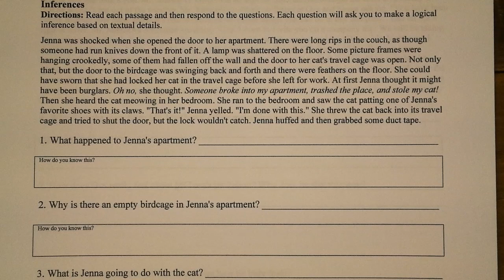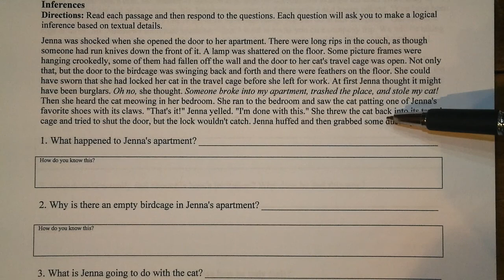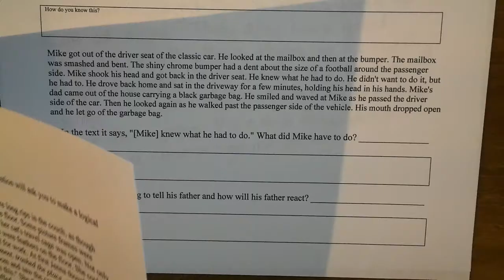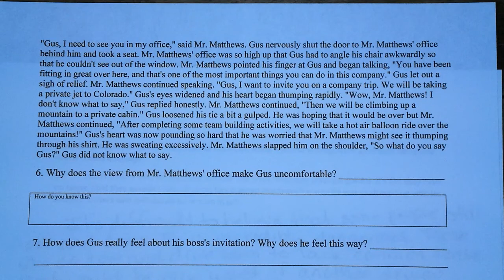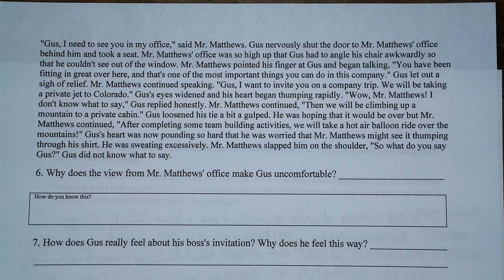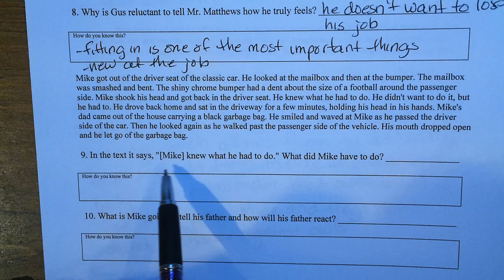Week 4 Day 1 Inferences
Making inferences while reading